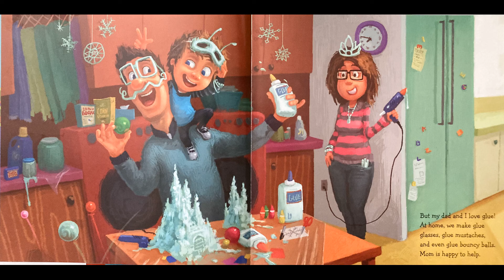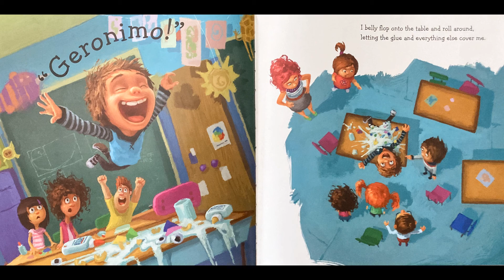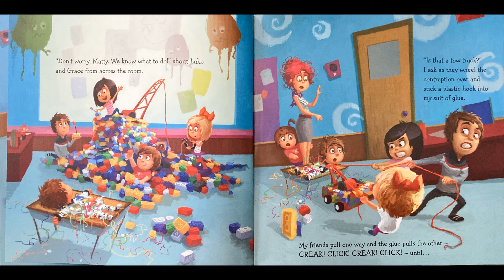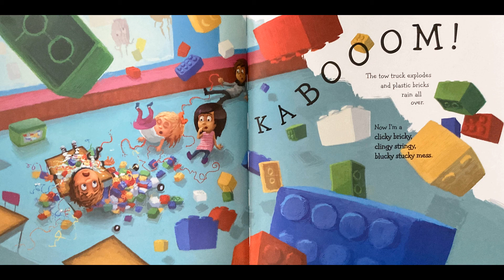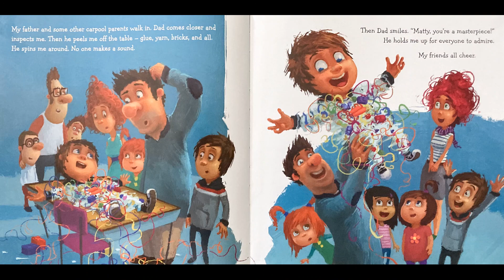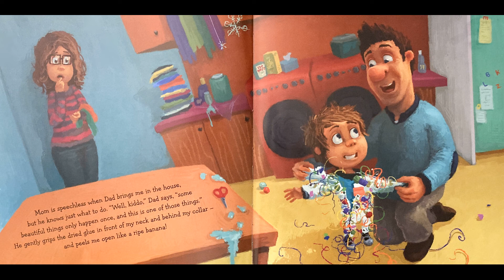Too Much Glue - Read Alouds with Mr. Jason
Although his art teacher has warned him that "too much glue never dries," Matty loves glue. One day during art class, he searches for the fullest glue bottles in the classroom and the fun begins...

Click the links below and let the glue making begin!!

Or

If you'd like to own a copy of todays book, click one of the link down below to purchase: